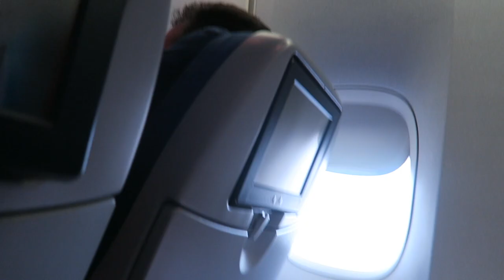EEN NIEUWE START - NINOWILKES VLOG #455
Hey!

Groetjes Nino